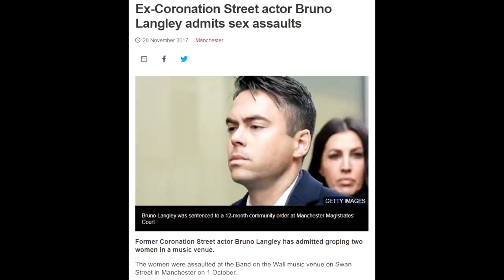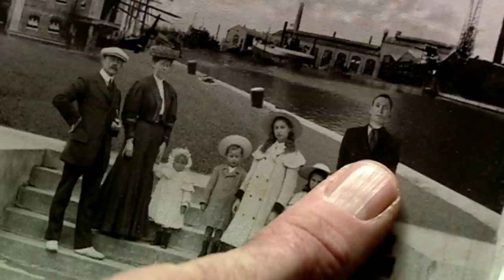The 9th Doctor in Big Finish (Part 1: 2013-2020) - The Trip of a Lifetime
The fandom was shook by Christopher Eccleston's arrival at Big Finish last year. However, the audio-drama company had spent years telling 9th Doctor stories without him, to mixed results. Let's go over them all now!

Time-Stamps:
00:00 - Introduction
02:15 - Destiny of the Doctor: Night of the Whisper
06:41 - The Churchill Years: Vol 1
12:53 - The Churchill Years: Vol 2
16:36 - The Ninth Doctor Chronicles - Set-Up
17:56 - The Bleeding Heart
20:22 - The Window on the Moor
22:55 - The Other Side
28:14 - Retail Therapy
35:35 - Battle Scars
39:13 - Her Own Bootstraps
41:50 - Final Thoughts + Epilogue